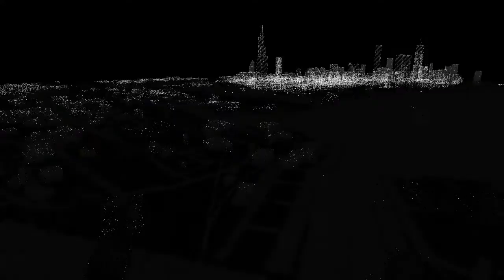Watch_Dogs - Gameplay/Playthrough (Pc) Part 28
Plot

The story of Watch Dogs follows Aiden Pearce, a skilled hacker and former thug. Eleven months after his actions led the death of his niece, Lena, Aiden seeks to bring his own form of justice to the culprits by manipulating Chicago's CtOS, or Central Operating System, a supercomputer that controls every piece of technology in the city and contains information on all of the city's residents and activities which can be used for various purposes